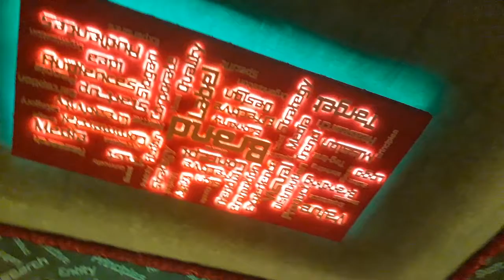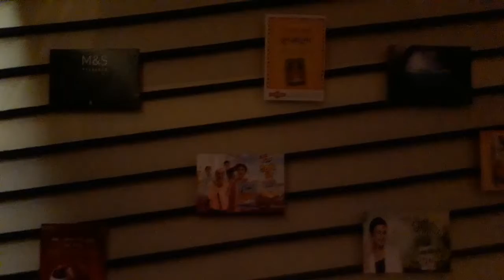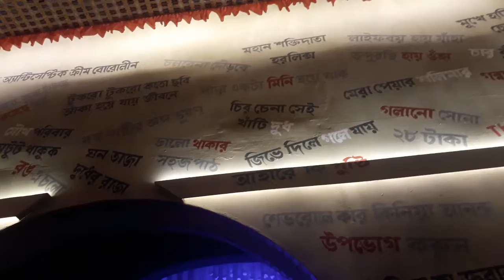Durga Puja 2018: Take a tour of 64 Pally